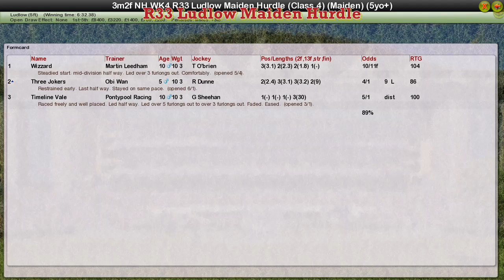NH WK4 R33 Ludlow Maiden Hurdle